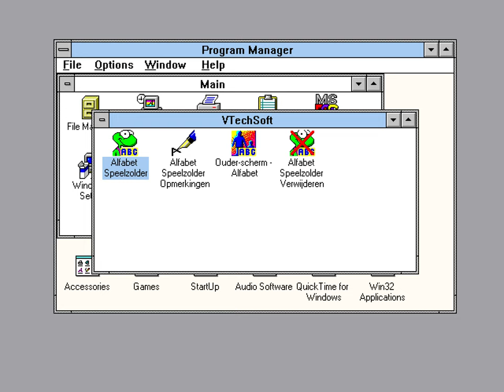Leon de Kameleon en Evert de Kever Alfabet Speelzolder (1996) | 4K/60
'De Speelzolder van Leon de Kameleon en Evert de Kever', bijvoorbeeld. Fabrikant VTech, al bekend van de speel- en leercomputers, heeft onder die noemer drie titels uitgebracht: Kleuren en Vormen, Cijfers en Alfabet. Kinderen vanaf vier jaar leren hiermee spelenderwijs om te gaan met begrippen die eerst nog zo abstract voor hen zijn: kleuren, vormen, cijfers en letters. Dat gebeurt onder aanvoering van twee grappige figuurtjes, Leon en Evert, die op hun speelzolder allerlei attributen laten zien waarmee gespeeld kan worden. De beeldkwaliteit, de kleuren en het geluid zijn verbluffend goed. Leon houdt tijdens het spel de 'score' bij van de letters die het kind tot dan toe heeft geleerd. Tussendoor kan deze score, die wordt bijgeschreven op een diploma, telkens worden opgevraagd. Een aardige vondst is, dat de ouders bovenaan dit diploma de naam van hun kind kunnen vastleggen - zo vaak je maar wilt. De volgende keer kan er bij het opstarten op deze naam worden geklikt, zodat er per kind een puur persoonlijk spel is gecreëerd. En het diploma kan eenvoudig worden geprint. Ook slim is dat de cd-rom zodanig te beveiligen is, dat het kind niet opeens, al dan niet per ongeluk, het spel kan beëindigen en zijn creativiteit verder botviert op Windows. Maar die kans is met 'De Speelzolder' toch al klein: het is zo aardig, dat je als ouders blijft meekijken.

Leon de Kameleon en Evert de Kever Kleuren & Vormen Speelzolder is ontworpen om uitgevoerd te worden op de volgende minimale systeemconfiguratie:

Vereisten:
- inimaal 33 Mhz 486DX
- 8 MB RAM werkgeheugen
- 8 MB vrije ruimte op de harde schijf
- Windows 3.1 of Windows '95
- double speed cd-rom
Prijs: f 79,95

Original game information:
Shades & JB's Colors and Shapes Workshop
Shades & JB's Colors and Shapes Workshop is an educational game published and developed by VTech in 1995 for Windows 3.x and Windows 95 systems as part of the Shades & JB's Workshop series. The game features various activities that help children ages 3-6 learn about colors, shapes, and patterns.

Shades & JB's Colors and Shapes Workshop also features a parental configuration program to set up profiles and adjust various settings such as having the game automatically play an activity, removing the exit button from the workshop (typing "EXIT" will quit the game), and how long the player has to be idle before they are prompted by Shades or JB.